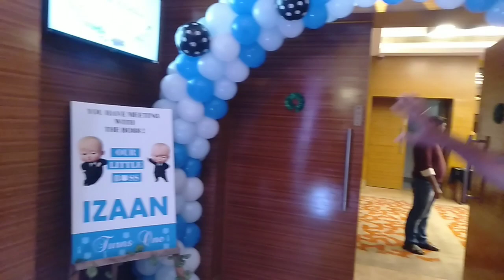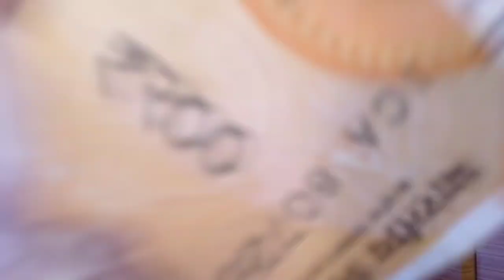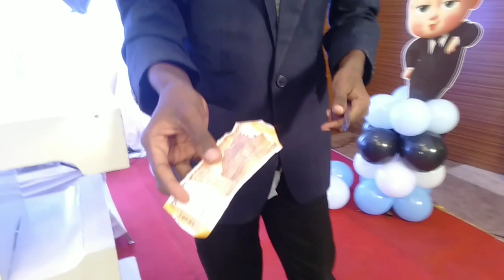Birthday Function Decoration | A to Z Event Organizer | Ocean Events | VjVijay